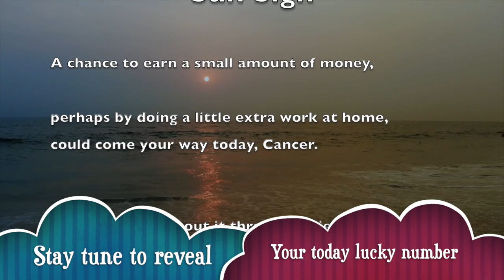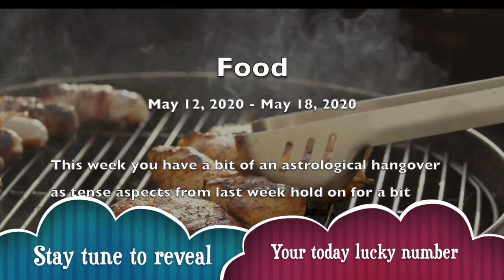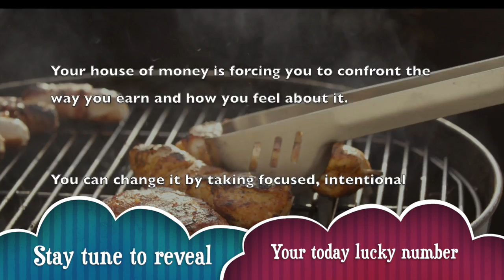Tue, May 12 : Cancer Horoscope Lucky Numbers Today | A Plus Life